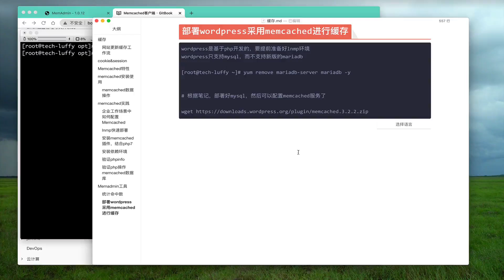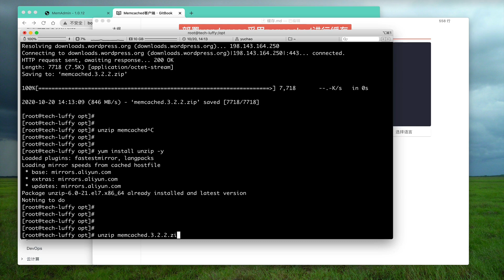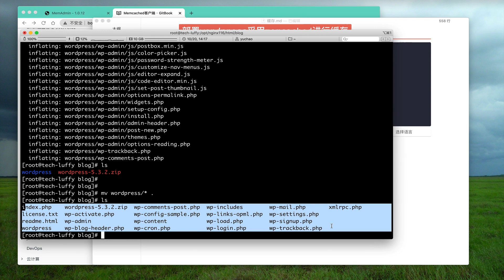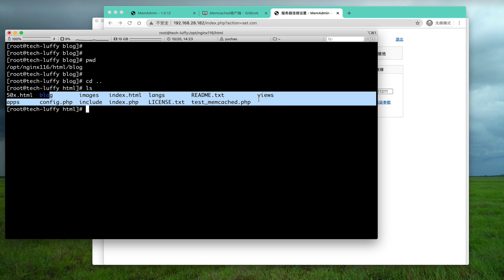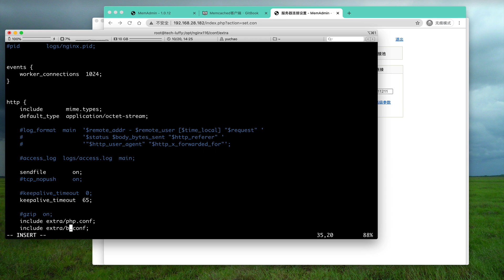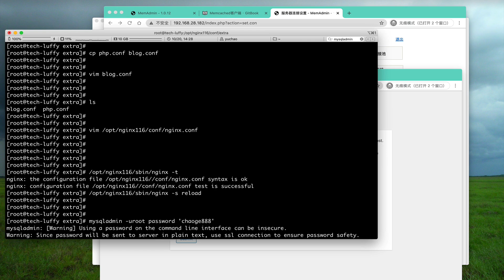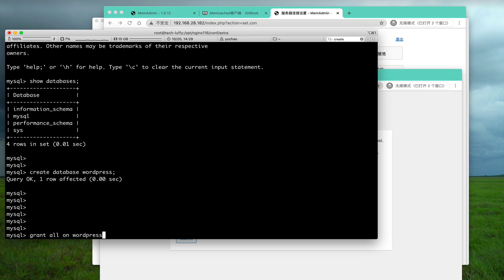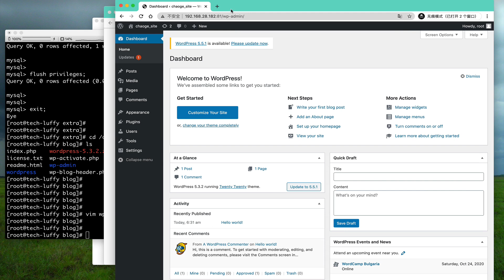4 6 16 再次安裝wordpress